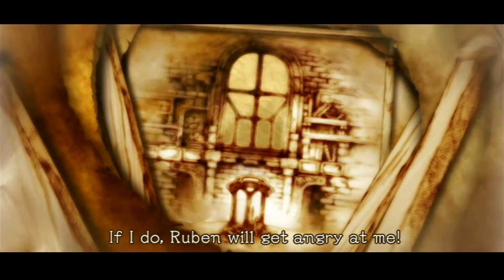Let's Play Pandora's Tower Part 16 Water, Rise?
Cause it sure ain't falling!